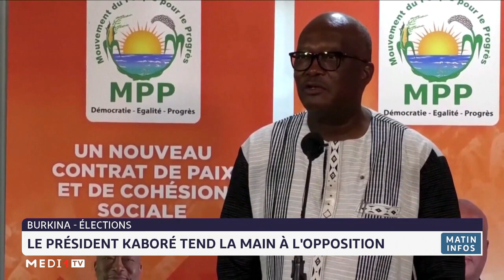Burkina Elections Le président Kaboré tend la main à l'opposition